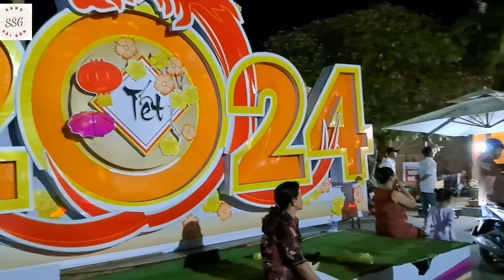Khán giả vây kín NSƯT Đào Vũ Thanh, NNƯT Lương hồng Huệ sau khi diễn xong ở HQ Ngôi Sao Miệt Vườn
HQ NSMV
Địa chỉ: 113 Nguyễn Hữu Trí, TT Tân Túc ,Huyện Bình Chánh, TpHCM
Sang Sài Gòn... Nhận mọi sự đóng góp ý kiến để
kênh phát triển.